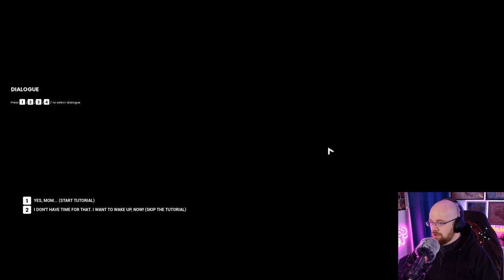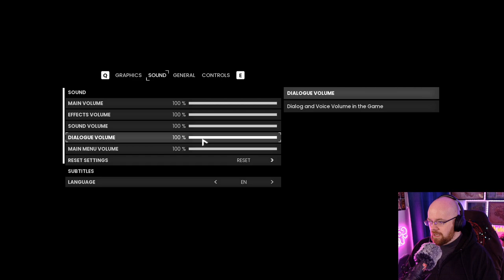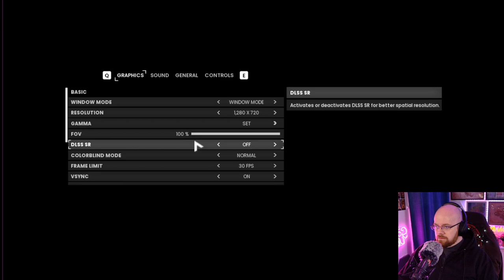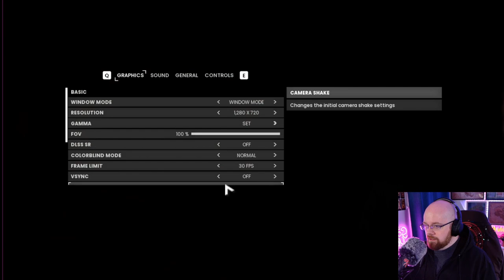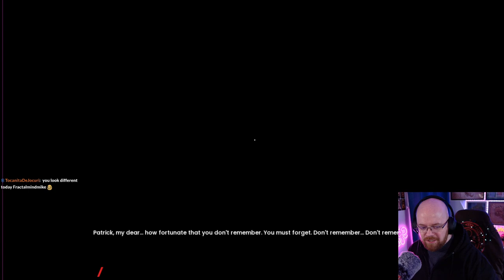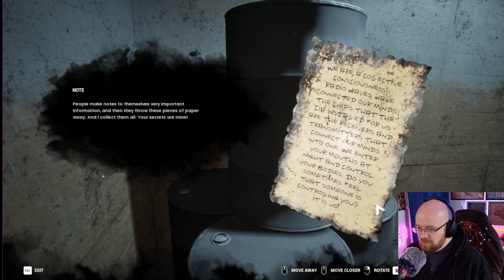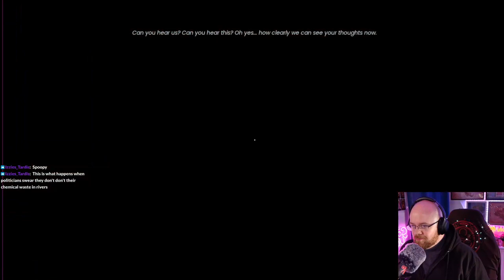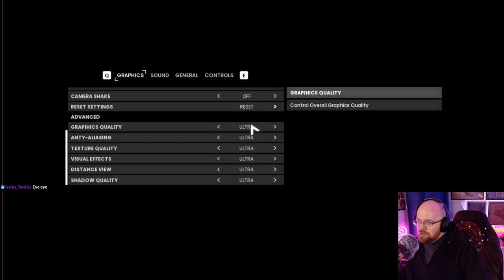Teeth-faced man collects hearts in PARANOID's first 3hrs on GOGcom.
Ey up!

I recently played the first part of PARANOID to see if it was any good. It's not bad, it actually reminds me a lot of Condemned: Criminal Origins on the XBox 360.

Full Disclosure - I was gifted this by the team at GOG to stream it on their channel
Also full disclosure - I'm super sick in this video so god only knows what's going through my mind.